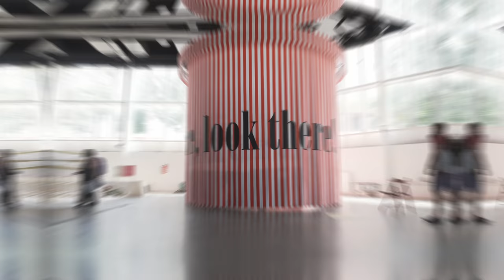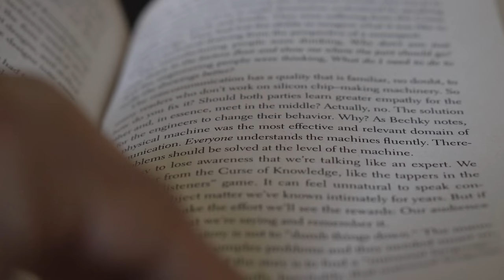Zero Waste Travel Hacks That Make Your Trip Better!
The first 100 people to go to ​ are going to get unlimited access for 1 week to try it out.

My Waterbottle!
My Coffee Tumblr!
My Zero Waste Shave! (LEVIBOOST)
My Reusable Bags!
My Collapsible Container!